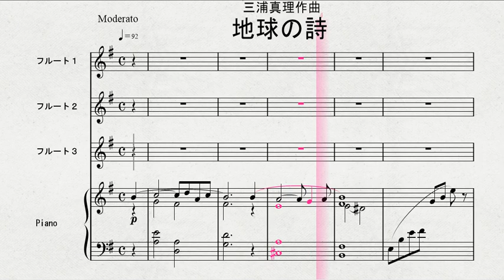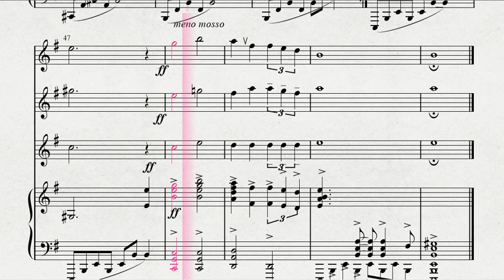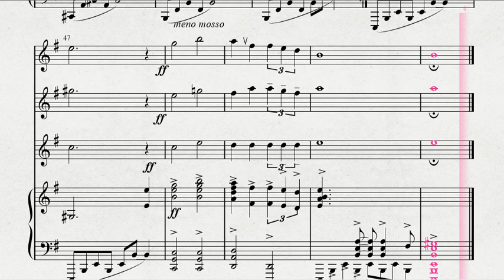３本のフルートによる 三浦真理作曲 「地球の詩」